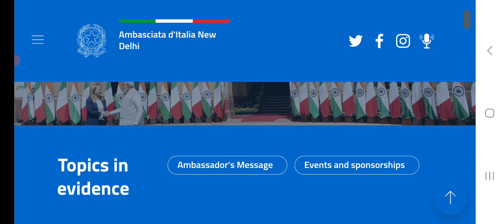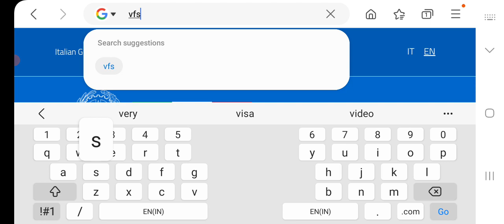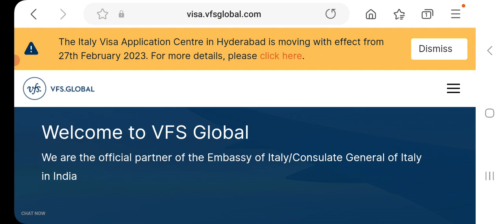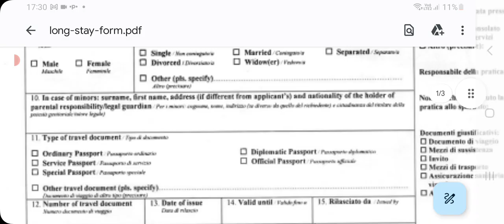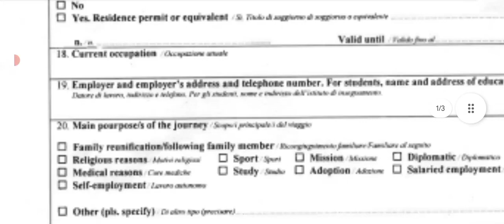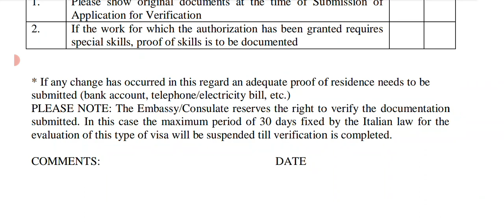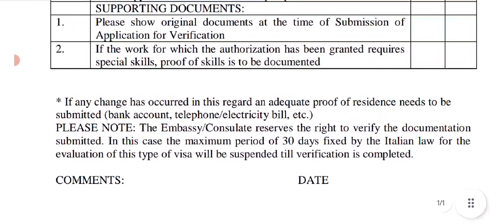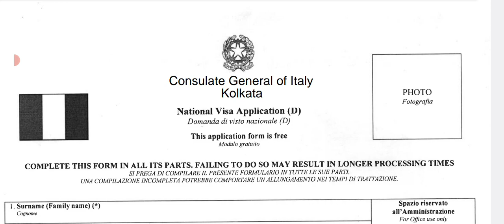Italy Work Permit 2023.